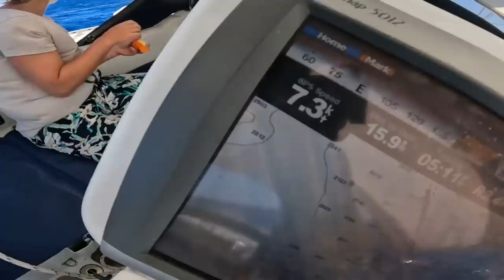She built a submarine with SCRAP from the BOAT!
This sailor girl is engineering something with ONLY things she finds onboard a sailboat!  What is she making? Tune in and find out! These videos are powered by YOU! Be a part